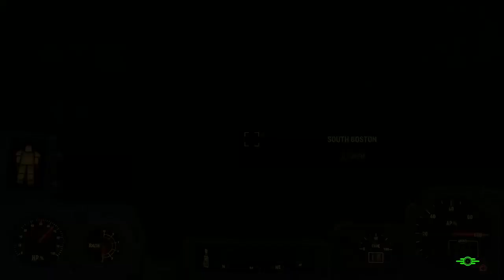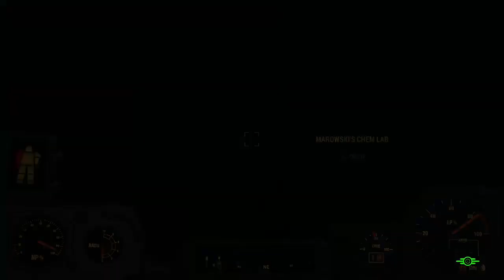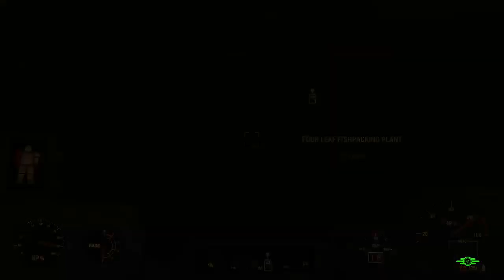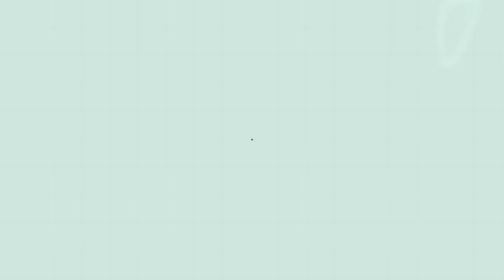Fallout 4 adventure of Major Capable 26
0:00 start
5:05 general atomics factory
31:47 heaters consumer electronics
48:18 water street apartments
58:23 game fail
1:05:52 game fail 2
1:11:33 good neighbor
1:29:26 magnolia
1:41:00 memory den
2:04:54 game fail #3
2:22:55 please don’t fail